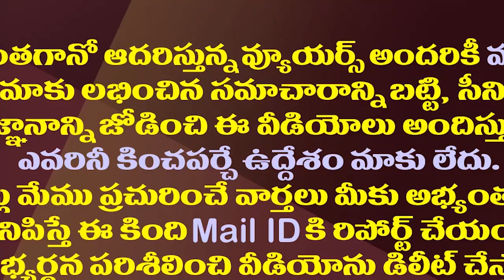చంద్రబాబు బలహీనత..జగన్ బలం..ఇదిగో ఇదే సాక్ష్యం|CM Jagan Strategy Behind Chandrababu Strange Comments